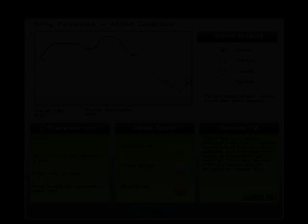Audiosurf / Animal Collective - Fireworks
FRAPS'd an Audiosurf run on mono-medium of Fireworks.